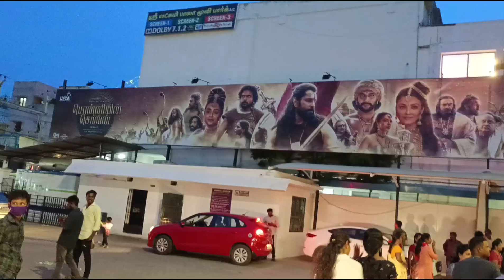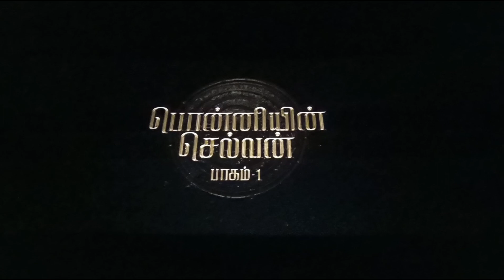Ponniyin selvan -1 vlog and review |PS-1|Fun vlog |Tamil|shreedhar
Episode:26